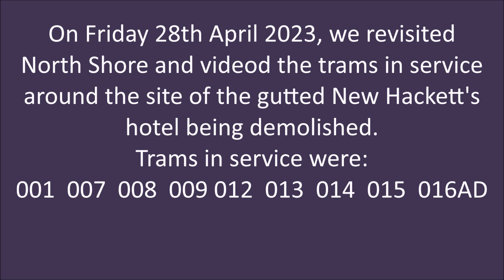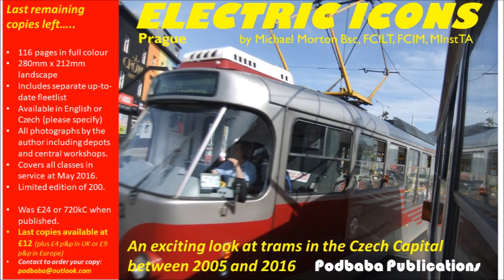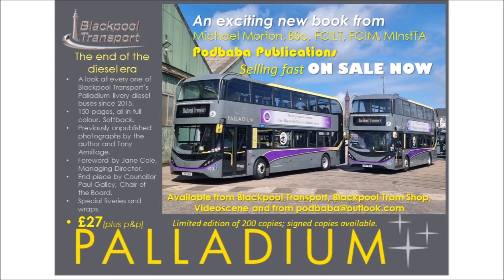Blackpool & Fleetwood Tramway North Shore New Hackett's Hotel area - Friday 28th April 2023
On the morning of Friday 28th April 2023, we revisited Queen's Promenade in the Gynn Square and Cabin area close the demolition site of the former New Hackett's Hotel, recently destroyed by fire.
We captured the tram output in the area where there is a 10kph speed restriction in place because of the proximity of the demolition site.
Trams in service today were all service car Bombardier Flexity 2s as follows:
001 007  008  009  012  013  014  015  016AD
There were no driver training trams to be seen and no 10:40 heritage journey on the Coastal Tour.
There is some footage of the demolition in progress too.

28th April 2023